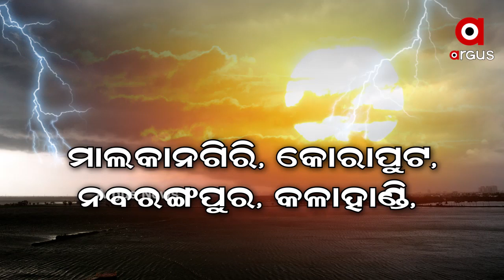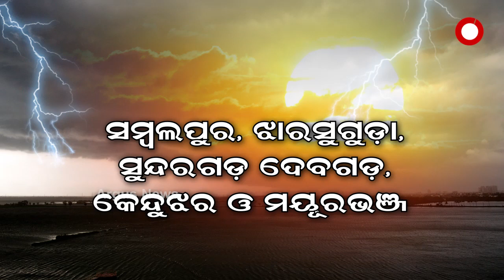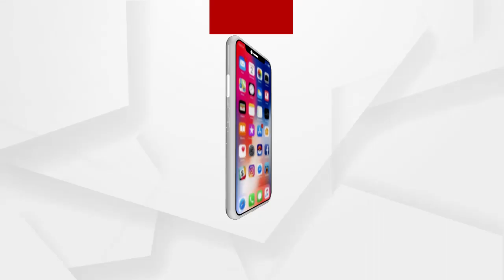ତାତିରୁ ମିଳିବ ସାମାନ୍ୟ ଆଶ୍ୱସ୍ତି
40 ଡିଗ୍ରୀ ଡେଇଁଲା 5 ସହରର ପାରଦ । ତାତିରୁ ମିଳିବ ସାମାନ୍ୟ ଆଶ୍ୱସ୍ତି । ଆସନ୍ତା 5 ଦିନ ରାଜ୍ୟରେ କାଳବୈଶାଖୀ ସମ୍ଭାବନା ରହିଛି । 24 ଘଣ୍ଟାରେ ଝଡବର୍ଷା ପାଇଁ 8 ଜିଲ୍ଲାକୁ ୟେଲୋ ୱାର୍ଣ୍ଣିଂ ଜାରି ହୋଇଛି...